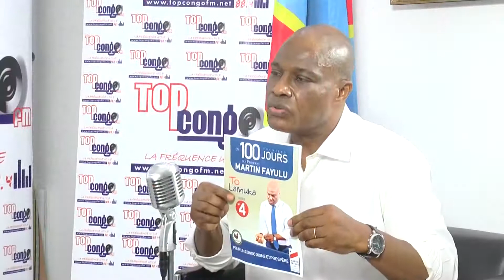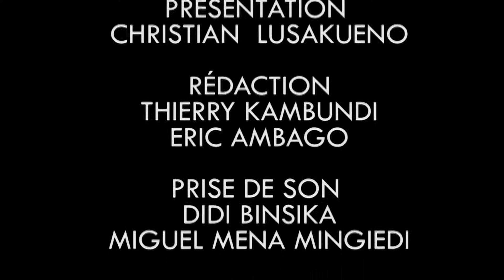APRES LE PASSAGE DU PRESIDENT FATSHI CHEZ TOP CONGO, VOICI MALANDA NGULU A LOBI NINI?? BO YOKE YE